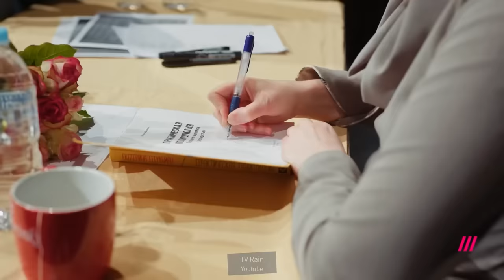Политик, пытавшийся изменить страну | Галина Старовойтова и демократия в России (Eng sub)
Сегодня поговорим о женщине-политике, раз за разом предлагавшей планы, которые могли бы изменить будущее нашей страны. Проект люстраций, чтобы не допустить тоталитарного разворота России. План мирных переговоров, чтобы предотвратить войну. Поговорим о Галине Старовойтовой: о её взглядах, деятельности и смерти.

Крипта:
BTC 3C4Xp9NMSsybwG1p9YENDbbuott4voPsFH
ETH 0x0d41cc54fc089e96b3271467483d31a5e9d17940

00:00 ПРОТИВНИК НЕСВОБОДЫ
03:00 ЭКСПЕРТ ПО МЕЖЭТНИЧЕСКИМ ОТНОШЕНИЯМ
08:43 ПОЛИТИЧЕСКАЯ БОРЬБА
13:00 УБИЙСТВО
16:04 РАДИ БУДУЩЕГО